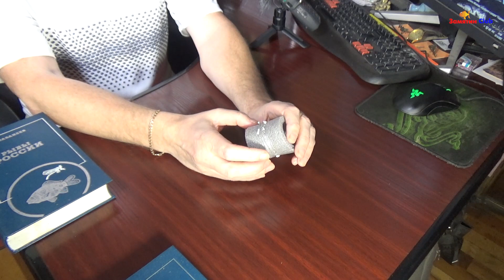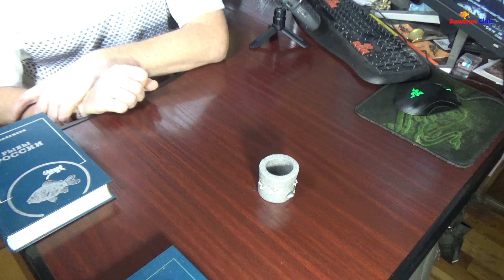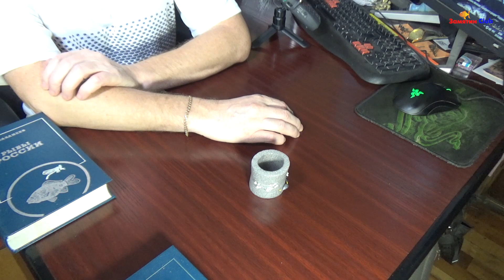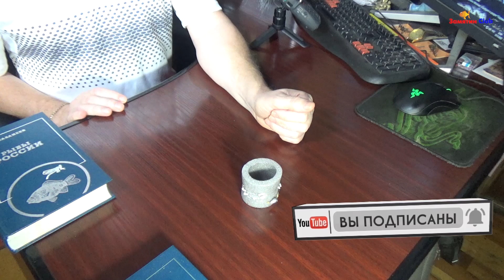Правильные гирлянды с белым бисером для ловли рипуса Рыбалка Ловля рипуса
Хорошо, когда вокруг тебя зимняя тёмная ночь, Луны на небе нет, ветра нет и температура воздуха около минус десяти градусов.
Для чего хорошо, спросишь ты?
А я тебе отвечу – это очень хорошо для ловли рыбы рипус на жемчужине Южного Урала, озере Увильды.

Гирлянда для ловли рипуса, это рыболовная снасть для ловли рипуса и сига, которая своей формой напоминает не что иное, как гирлянду. Роль фонариков гирлянды выполняют правильные рыболовные крючки на коротких отводных поводках с насадкой.

У меня есть несколько видов гирлянд, на все случаи рыбалки, это гирлянды с голыми крючками для животных насадок, гирлянды с красным бисером, гирлянды с белым бисером, гирлянды с перламутровыми бусинками и гирлянды с карельскими мухами.

Сегодня говорим о готовой гирлянде с белым бисером для ловли рипуса.

Гирлянда для ловли рипуса должна быть связана из правильных и проверенных рыболовным опытом материалов и крючков. Именно поэтому свои готовые  гирлянды с белым бисером я называю правильными.

Длина гирлянды четыре с половиной метра. Основная леска нейлоновая, японского производства, диаметром 0,16 мм.
Отводные поводки изготовлены из флюрокарбона, длиной 4 см.
Крючки Owner 50434 номер 8
Количество крючков на гирлянде семь.
Расстояние между отводными поводками 70 см. Нижний поводок съёмный, длиной 20 см.

Изделие полностью готово для использования на рыбалке.

Под утро, каждую свою рыбалку на рипуса, я ловлю  на гирлянды с белым бисером. Начинаю с вечера ловить на гирлянды с морковным бисером, а под утро ставлю белый бисер. Пытливый ум поймёт в этом полезную закономерность.

Заказать готовые гирлянды можно по ссылке в описании под этим видео.

Дорогой друг, новый зритель моего канала, приглашаю тебя присоединиться к нашей дружной компании!

Уважаемый товарищ, докладываю тебе, что  я выполняю  задачу создавать, или узнавать всё новое, рассказывать и показывать тебе всё самое важное и интересное на всех своих ресурсах. Всё, что ты читаешь, видишь и слышишь, является исключительно моим личным мнением и не претендует на истину в последней инстанции.

Выражаю благодарность оператору Никите Пряхину за помощь при создании видео!

Смотри, отдыхай, комментируй
Всем наград!  Репост приветствуется!

Встретимся у меня на YouTube канале Zamyatin Club и на рыбалке

Карта Сбербанка номер 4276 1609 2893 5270